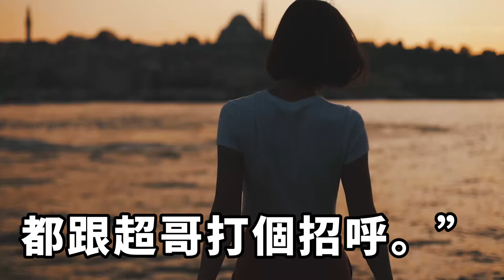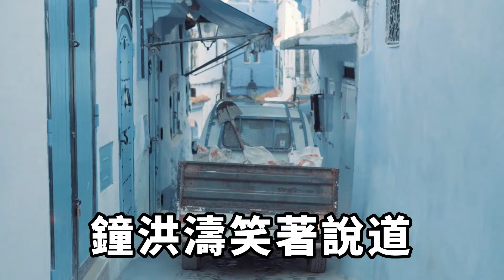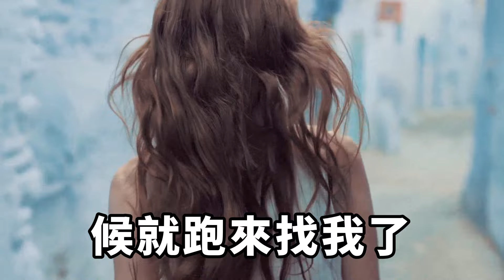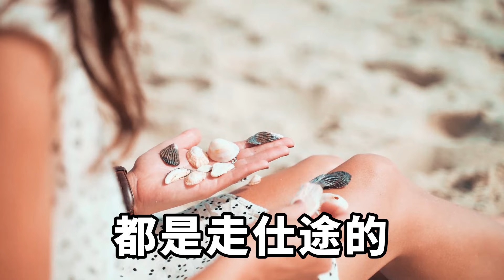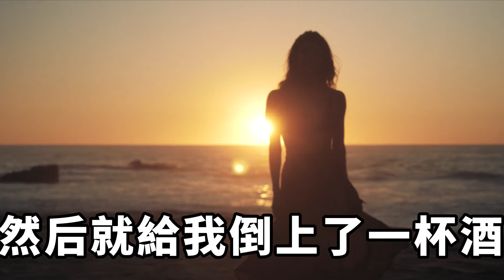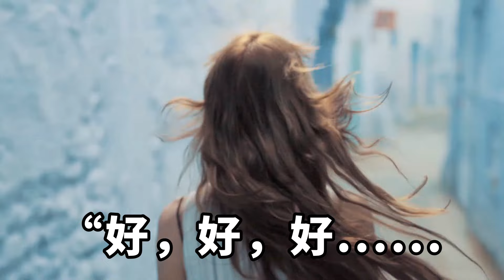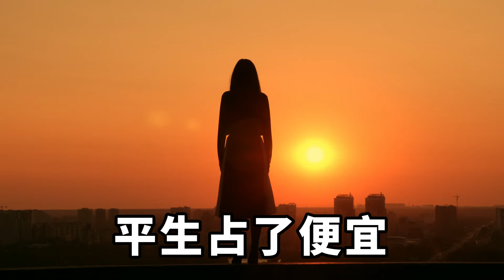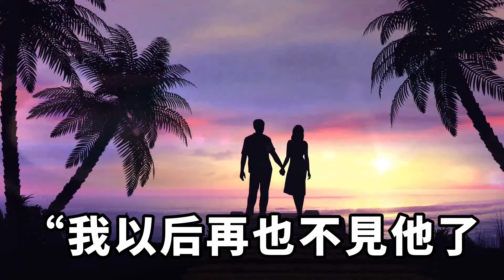我老婆有一個男閨蜜，而我們並沒有因此有矛盾，因為她男閨蜜是在太娘了，這天深夜妻子還沒回家，我一個電話直接楞住！【一濟說】落日溫情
有很多夫妻是因為妻子有男閨蜜而離婚的，我老婆也有一個男閨蜜，但是我們卻沒有離婚。當初我跟老婆李天驕剛認識的時候，我就知道她有一個男閨蜜，這個男閨蜜並沒有讓我有絲毫的妒忌或者吃醋，因為她的這個男閨蜜實在是太娘了，她們在一起顯得我老婆都很爺們了。家庭